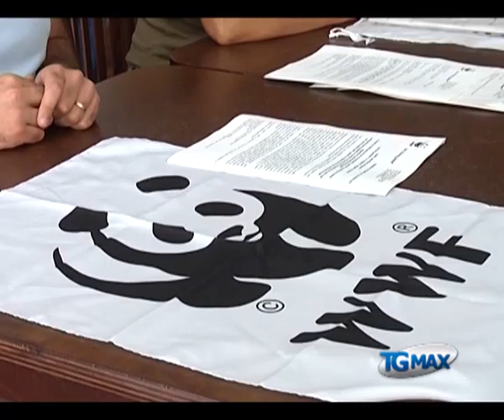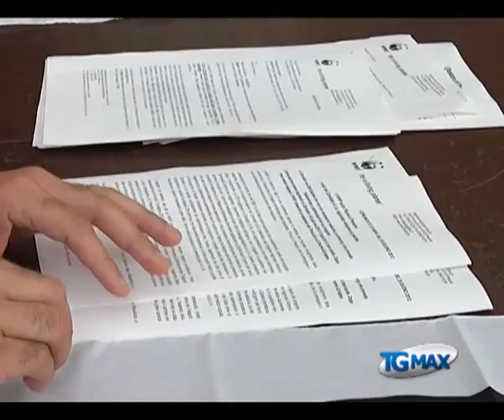Filo': Wwf, comitato Via sospenda lavori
Lanciano, servizio TGMAX del 26 giugno 2012. Pescara: il Wwf chiede al comitato Via regionale di sospendere i lavori di realizzazione della filovia. Secondo gli ambientalisti, la soluzione migliore sarebbe ripristinare lo stato dei luoghi.